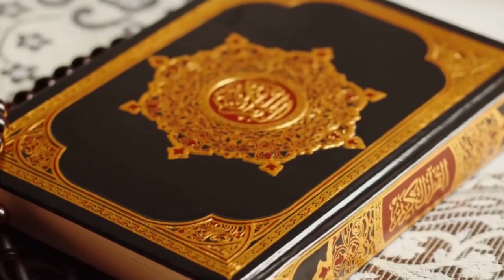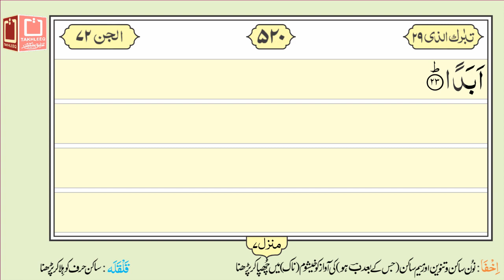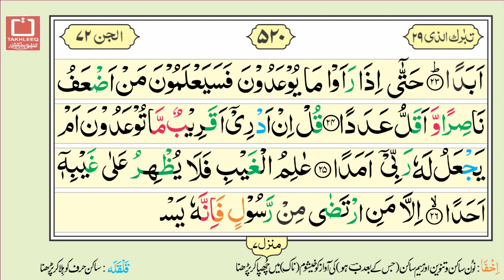16 Lines Quran e Pak - Para No. 29 - Page No. 520